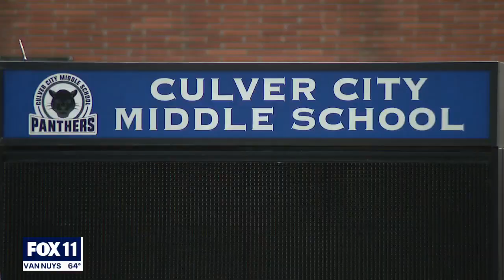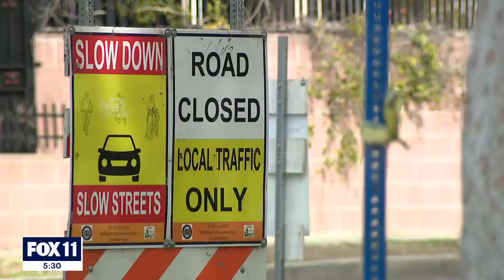Culver City police investigating possible attempted abduction of two teen boys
Investigators say two 12-year-old boys reported they were followed by a gray work van with tinted windows and multiple dents. The suspect’s vehicle did not have license plates.